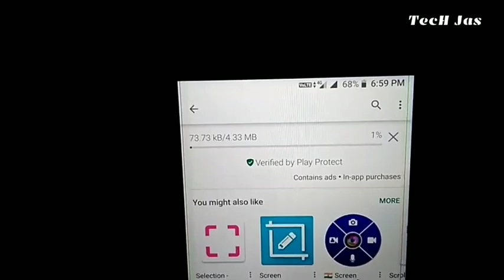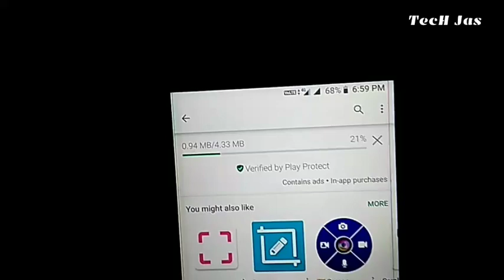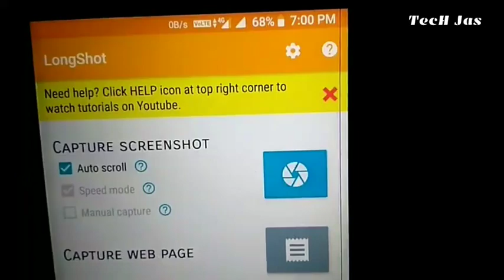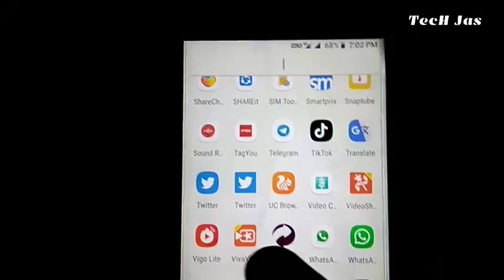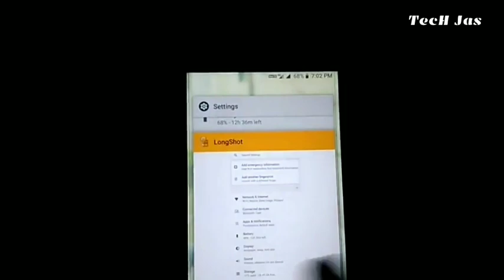How To Take long Screen Shoot Any Android Device No Root || 100% work this.